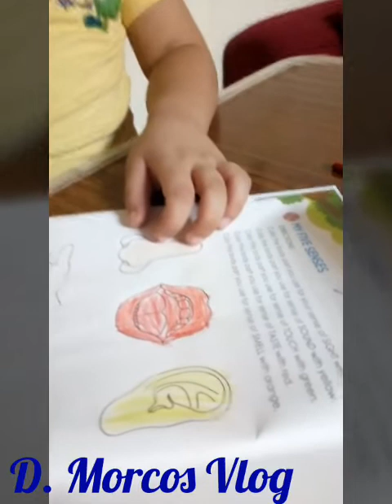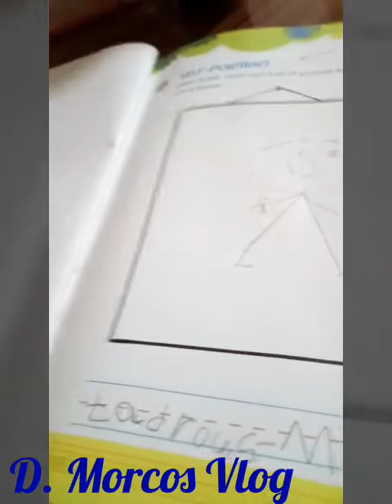The Young " Tadrous " Moments With Me!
The Little Man in Egypt